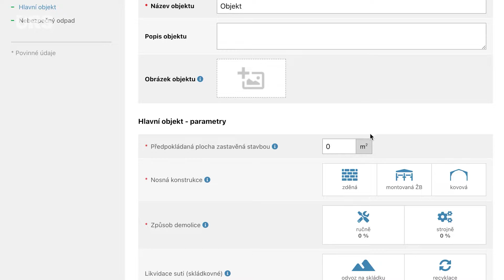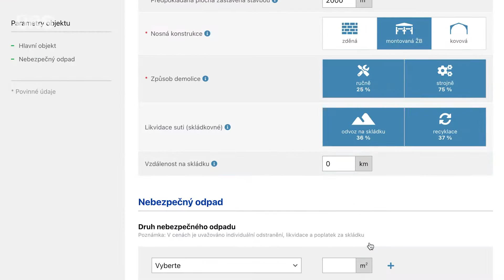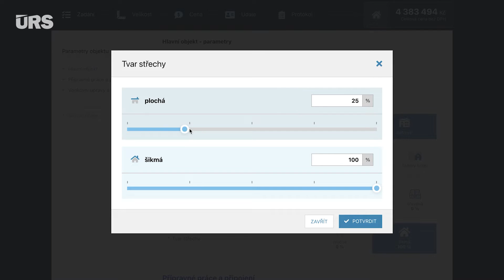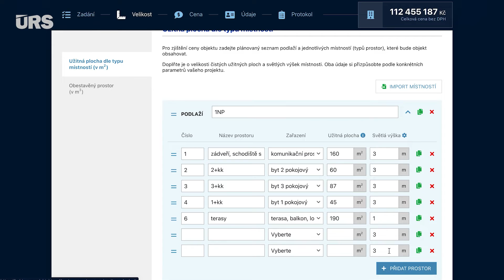Novinky v aplikaci Kubix 2022